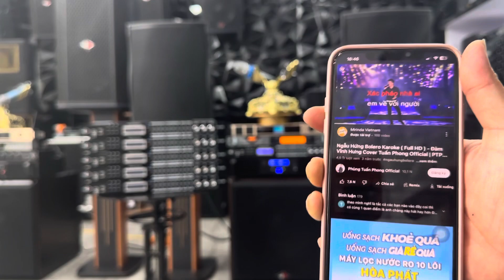🛑 Vang số chỉnh cơ JD Polardio Kx-500 - Giàn Loa 29tr ☎️ 0982.83.86.95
🛑 C.TY TNHH Thương Mại Điện Tử Phố Hiến
✅ Địa Chỉ : A8-A9 TTTM Dốc Lã - Bảo Khê - Tp Hưng Yên
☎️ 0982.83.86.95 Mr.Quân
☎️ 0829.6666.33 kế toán